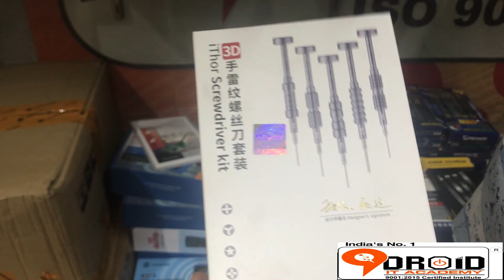I-PHONE CHIP LEVEL TOOLS | MOBILE REPAIR TOOLS | ORIGINAL SUNSHINE, MIJING, QIANLI , RELIFE TOOLS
We are the Authorized Distributor for NASSAN , MIJING, Products in INDIA, Sunshine and Qianli Products with the best prices and 100% original products. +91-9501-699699 , 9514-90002

BUY SUNSHINE PRODUCT 100% ORIGINAL @ 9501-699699
BUY RELIFE PRODUCT 100% ORIGINAL @ 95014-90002
BUY MIJING PRODUCT 100% ORIGINAL @ 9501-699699
BUY QIANLI PRODUCT 100% ORIGINAL @ 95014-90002

Hello VIEWERS
9DROID IT ACADEMY is an ISO 9001 : 2008 certified Academy with its branches in Jalandhar , Ludhiana and Amritsar (PUNJAB). We are Awarded by ALMA UK LONDON and also provide certificate for AIITA under, Ministry of Information Technology, which is under Govt. Of India.

We provide I-PHONE CHIP LEVEL COURSE , Mobile Repairing Course , Laptop Repairing Course , Hardware and Networking Course , CCTV Camera Course. We have Trained more than 1900 Students So far who are successfully running their business and some doing the great in their service career. If you want to Join the Course and Make your career in the IT Industry than it’s the right time to get enroll yourself.

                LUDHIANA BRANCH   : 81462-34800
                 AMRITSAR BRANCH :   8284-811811